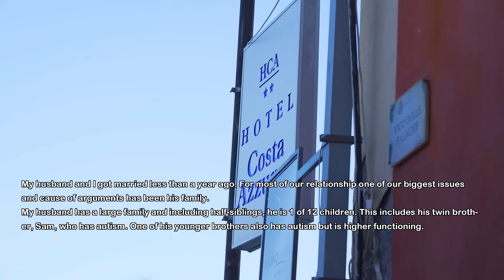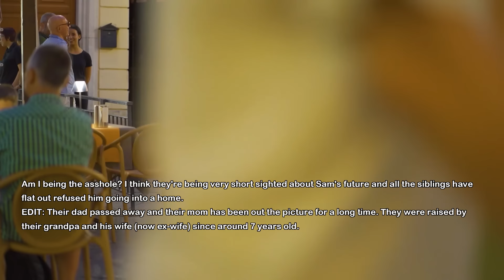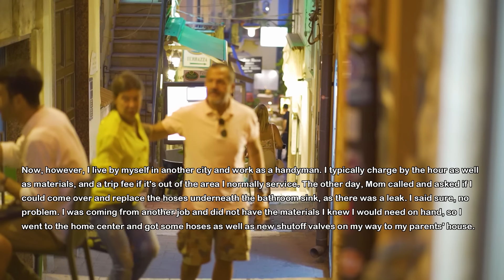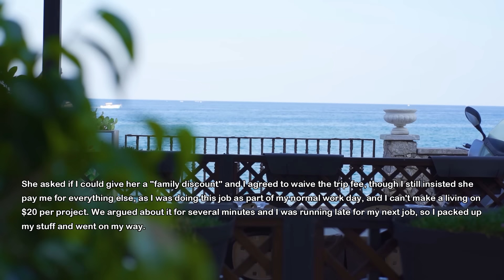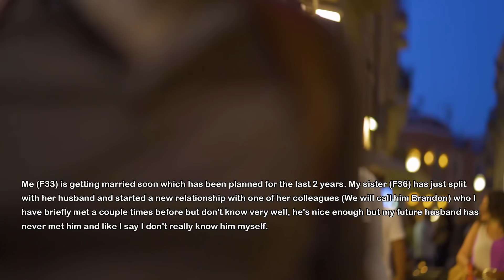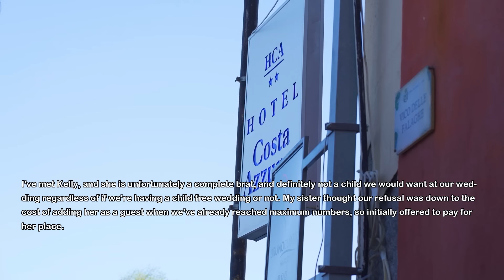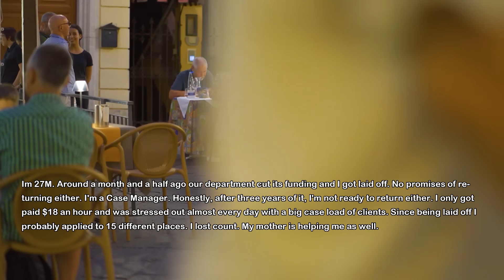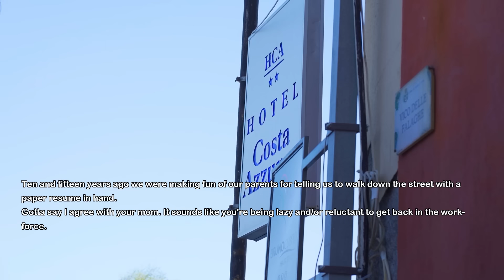I Got Married Less Than a Year Ago & Now In-Laws Plan To Move In My Husband's Disabled TWIN Brother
I got married to my husband only less than a year ago and everything seemed fine until his family told me now it's mt turn to take care of his disabled twin brother and my husband agrees with them...